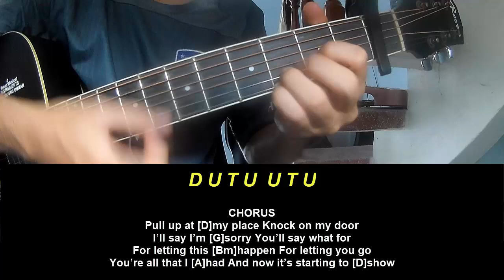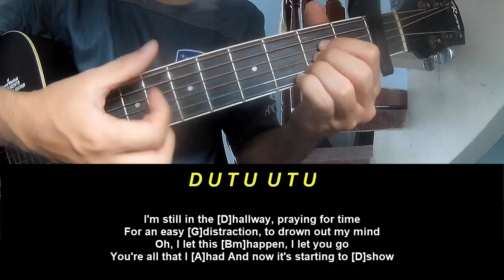Guitar Tutorial James Bay Easy Distraction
Today, I will share with you Guitar Tutorial James Bay Easy Distraction